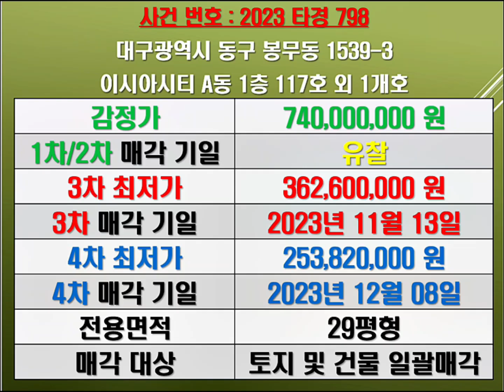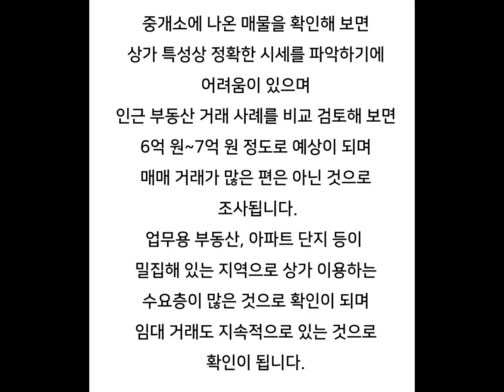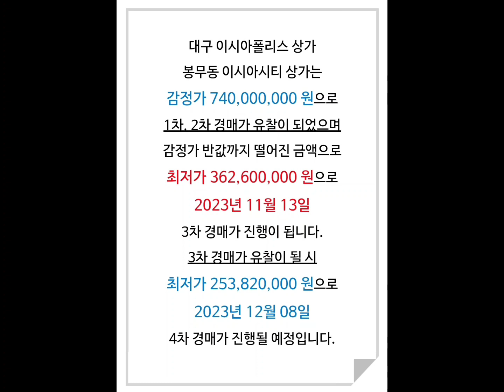대구이시아폴리스상가 대구상가경매 대구동구상가경매 동구봉무동상가경매 대구이시아폴리스상가경매 대구동구상가매매 동구봉무동상가매매 이시아시티상가경매 이시아시티상가경매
(대구이시아폴리스 상가) 대구  동구 봉무동 이시아시티 상가 경매 매매시세